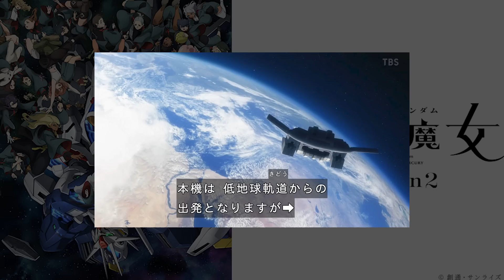【水星の魔女】スレッタ「仏陀オマージュ」と「産声をあげたこと」でわかる展開予想とミオリネに必要なものを考察して結果...【ブッダ】【株式会社ガンダム】【ミルクスープ】【パーメットの世界】【第19話】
スレッタが成長・生まれ変わった描写を振り返ります。ブッダオマージュ展開で果たしてどうなるのか？

『機動戦士ガンダム 水星の魔女』Season2 エンディング映像（ノンクレジット）｜アイナ・ジ・エンド「Red:birthmark」

『機動戦士ガンダム 水星の魔女』Season2 オープニング映像（ノンクレジット）｜yama「slash」

4月9日から毎週日曜午後5時
MBS/TBS系全国28局ネットにて放送開始

yama「slash」